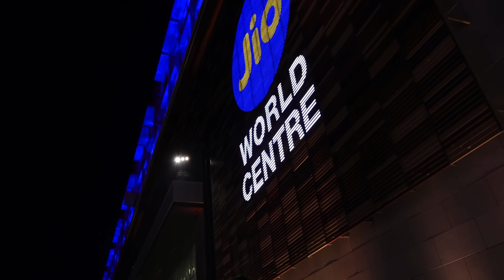Many Celebs Visuals At Akash And Shloka Reception